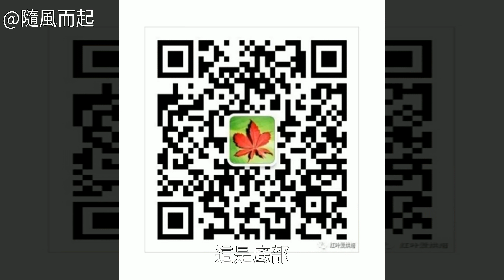椰蓉奶香排包的做法 椰蓉奶香排包的詳細做法 怎麼做椰蓉奶香排包 椰蓉奶香排包的家常做法 椰蓉奶香排包的最正宗做法 椰蓉奶香排包 椰蓉奶香排包怎麼做